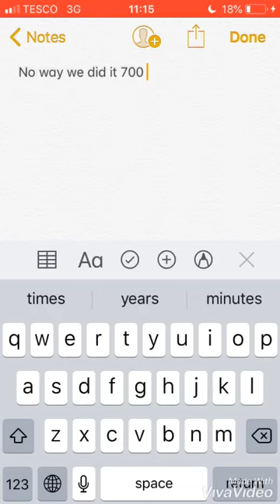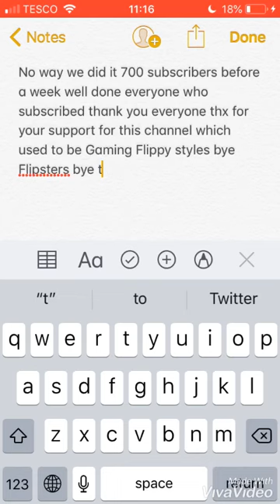We hit 700 subscribers